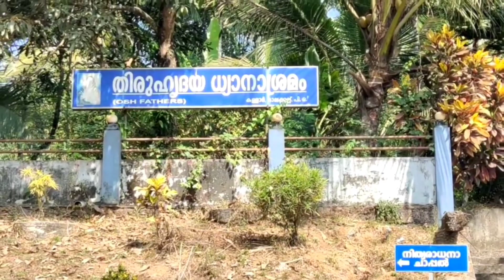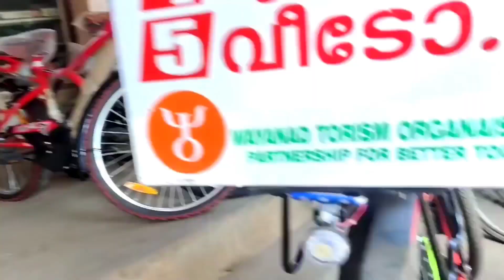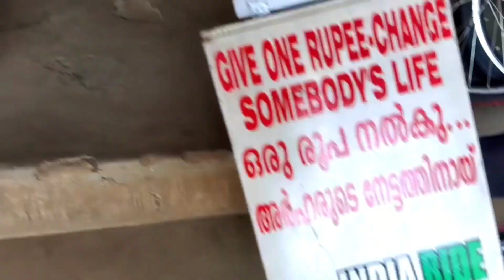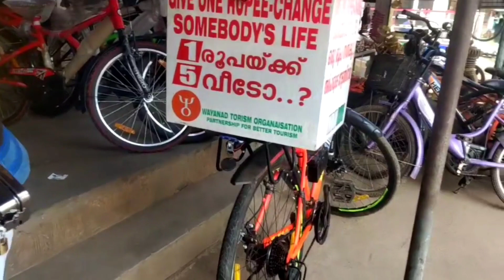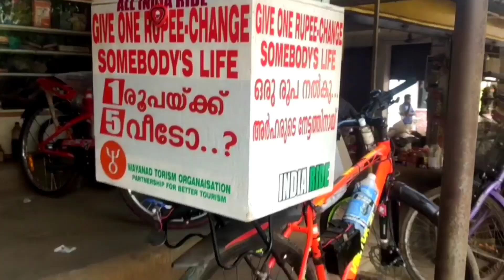ഹാവു അങ്ങനെ അത് കിട്ടി..|ONE RUPEE BROTHERS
Dear friends,
This is one rupee brothers(reneesh and nigin).
We would like to inform you that we are started all india ride by "CYCLING". And while riding we are collecting minimum one rupee from each and every persons in india(asking one rupee or as your wish).
The collected fund will be utilized for build "5 HOUSES FOR POOR 5 FAMILY" that who can't buy any land and that family should be suffering illness.
And we help medical treatment of some poor peoples.

THANK YOU. MISSION ONE RUPEE 🙏🏻